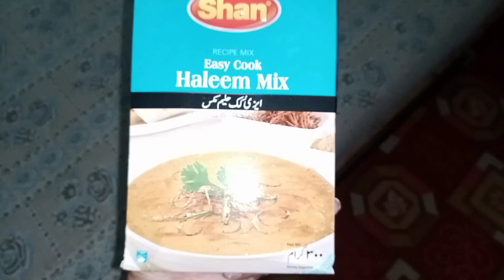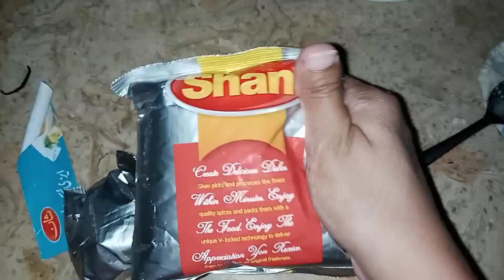How to make chicken haleem in 15 mints | Eid special recipe